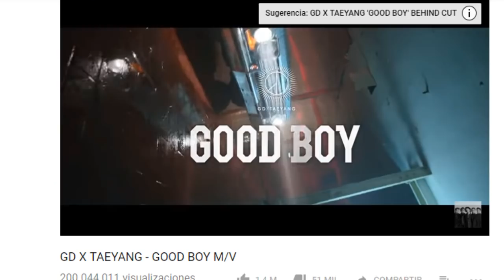ARMY SON TENDENCIA POR COMO SE COMPORTARON CON BTS | MALAS NOTICIAS PARA FANS DE GD